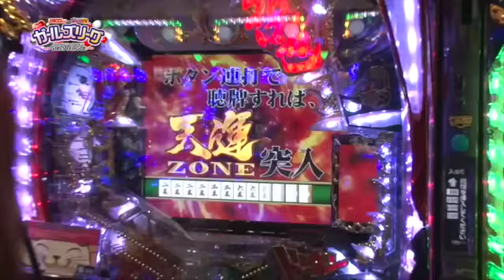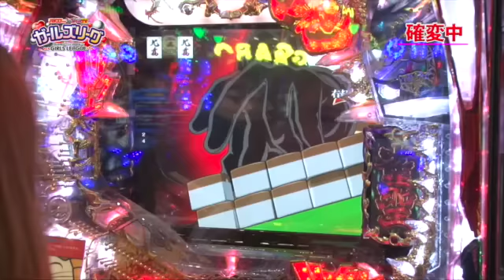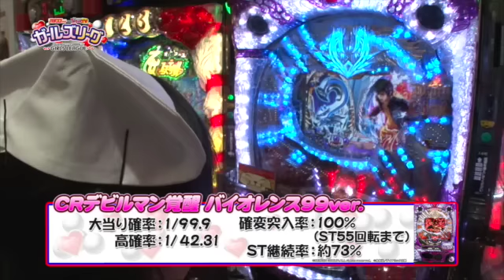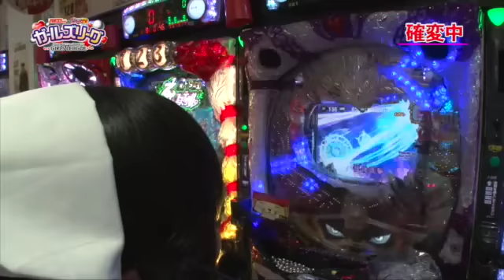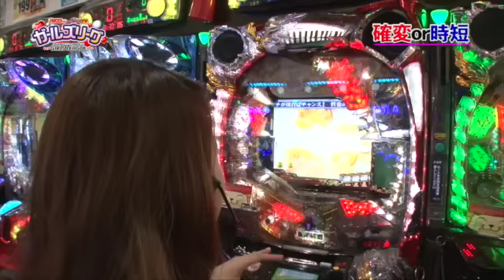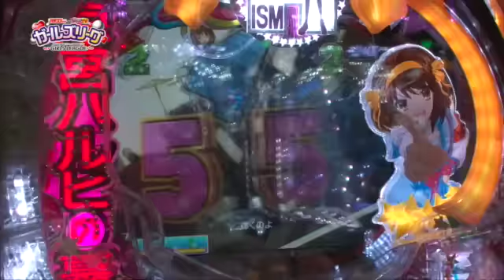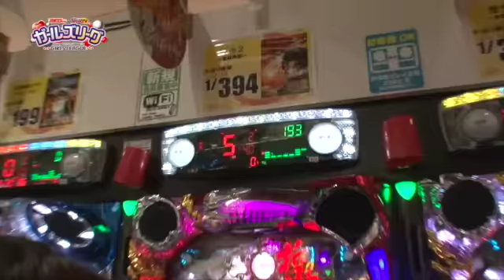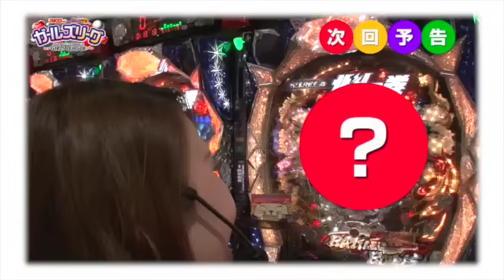《ふみちんげ～る》《風舞唯》【ＣＲ哲也２～雀聖再臨～】【CRF涼宮ハルヒの憂鬱】ガールズリーグ 第3話 (1/2)[ジャンバリ.TV][パチスロ][スロット]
ガールズリーグ第2回戦は漫画パチンコ777代表ふみちんげ～るvsジャンバリ.TV代表風舞唯！朝の抽選で決められたスペック内で立ち回らないといけないこの企画。 今回は真逆のスペックでバトル!?!?

■実戦台：CRF涼宮ハルヒの憂鬱、ＣＲデビルマン　覚醒 、ＣＲ哲也２～雀聖再臨～